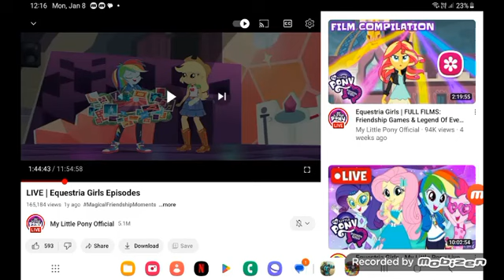March 8, 2024